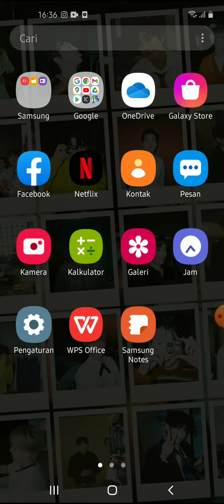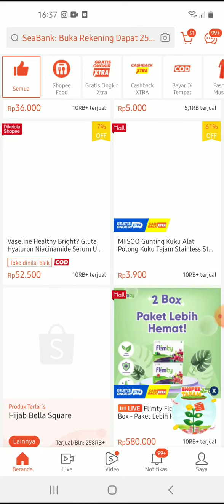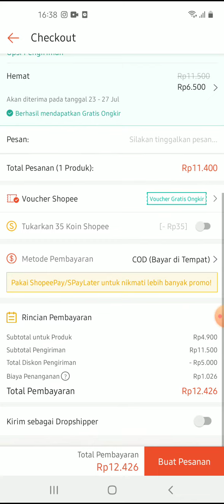Cara Mengatur Gratis Ongkir di Shopee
Hallo bos bis dalam video ini otong bakal sharing ke Bos Bis semua,  Cara Mengatur Gratis Ongkir di Shopee,   bagi bos bis yang belum tau yuk simak videonya dan jangan di skip ya biar paham, mudah mudahan bermanfaat :)